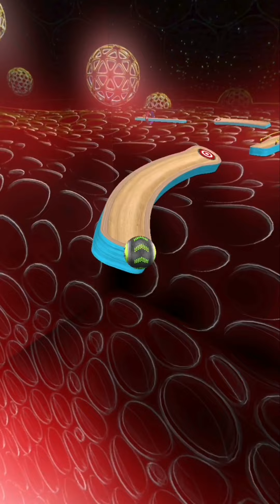Going Balls Super SpeedRun Gameplay New Update Part 1328